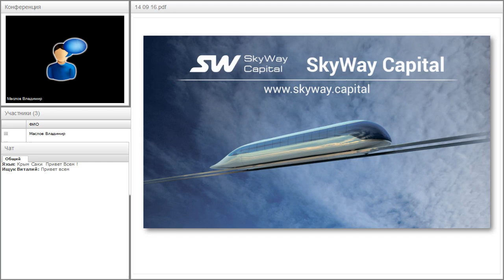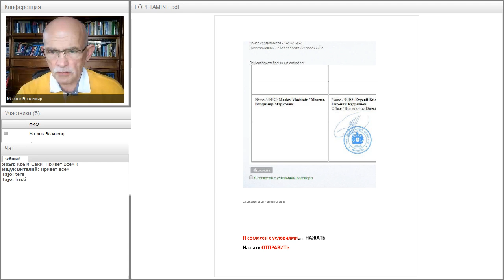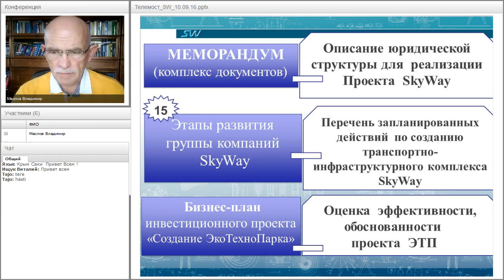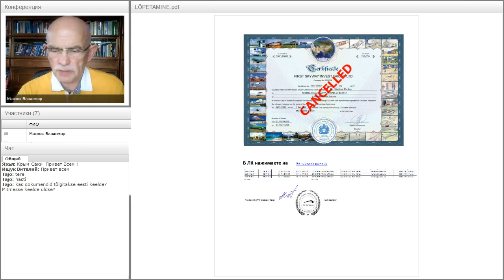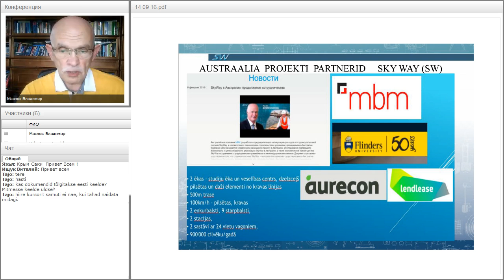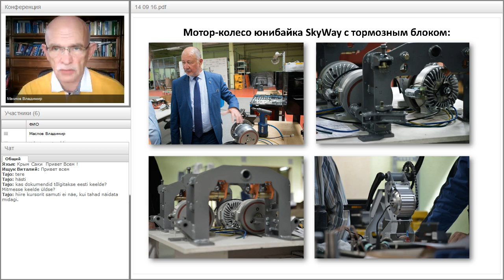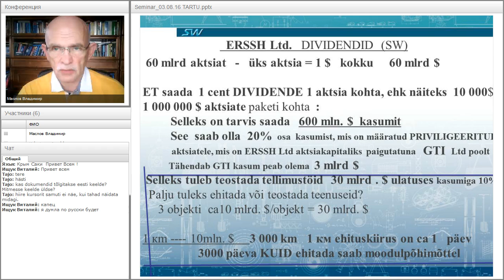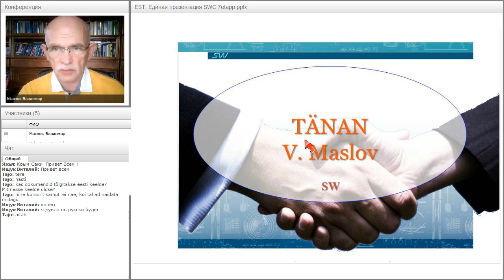Вебинар от 14.09.2016. Презентация SkyWay и информация для инвесторов на эстонском языке.